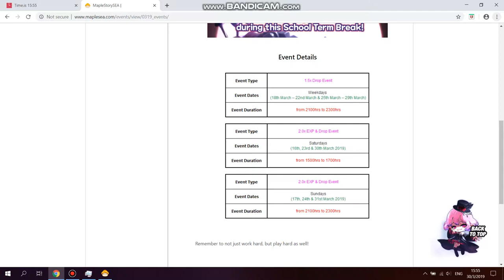MapleSEA 2x Drop rate event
2x Drop Rate event time: 30 March 2019, 3pm~5pm
Time of video: 30 March 2019, 3.55pm
Killed 200 monsters (1 monster per combo kill using hurricane, 200 combo kills), obtained 88 etc items = 44% drop chance during 2x drop rate event (drop rate of etc item is around 40% at 1x drop rate)